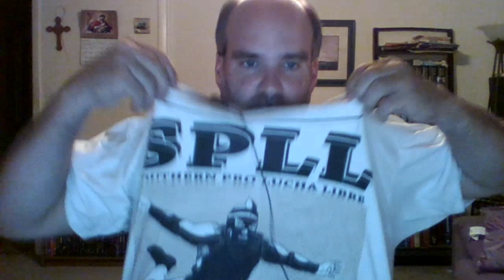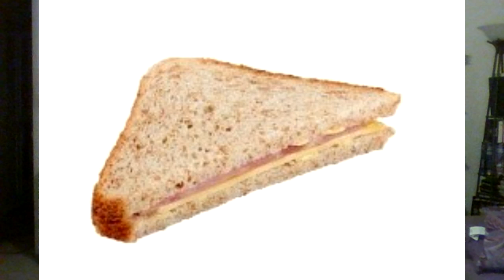WWE RAW Review 5/13/2019: I want Dana Brooke to slap the HOBO out of me